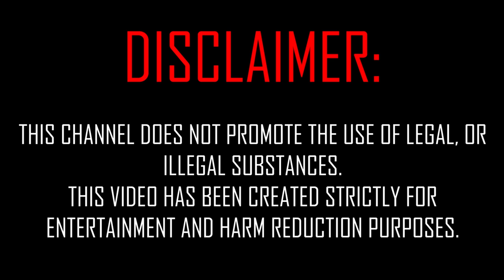🍄THE MUSHROOM MADE ME EAT MEAT🥩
Wait, What!? I thought The Mushroom said EGGS.
Yup guys it is true. I had another psychedelic mushroom experience and it made me move past Vegan to Carnivore.
I saw that only Meat can make me feel like myself again in that mushroom realm.
I know Vegans gonna hate. Carnivore followers will understand.
But as I said many times, it is not about Carnivore, Keto, Primal, Paleo or Raw. It is about

⚡POWER⚡
GO FUND ME CAMPAIGN: